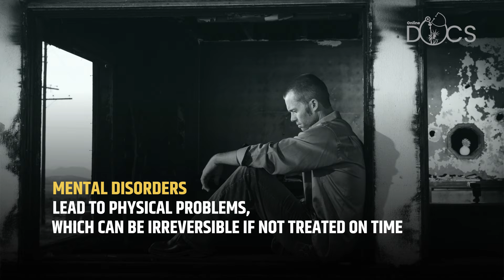Common heart arrhythmias | Perloff congenital heart disease | Small heart valve disease surgery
Depression, stress, and anxiety are the leading causes of Chronic Heart Disease (CHD) in India. Mental and heart health go hand in hand. Our mental health governs how our hearts function. So, if you want your heart to keep beating, you must first make your mind strong and healthy.

At OnlineDocs we help you take your mental health into your own hands. Talk to us about what is bothering you and our expert psychiatrists will work with you on ways to deal with those issues.